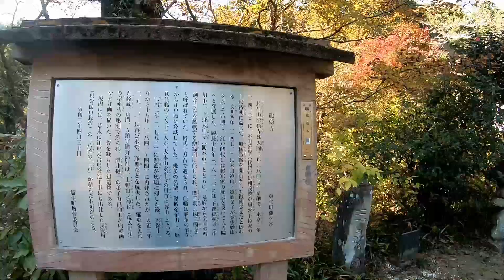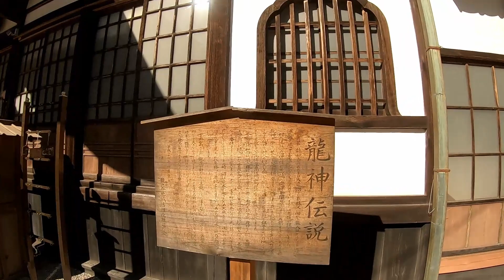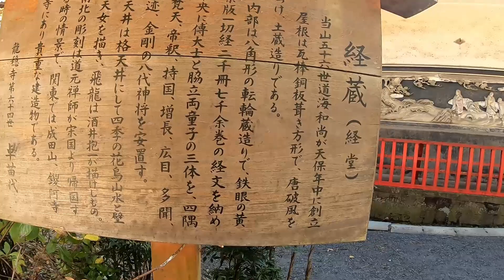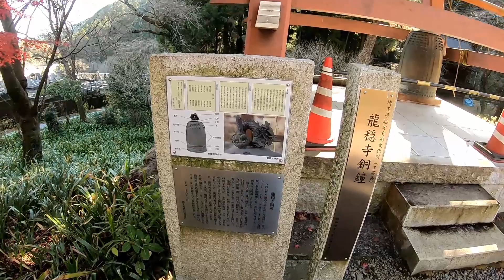太田道灌の墓 秋の『龍穏寺』龍伝説 遠隔参拝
埼玉県越生町『龍隠寺』
"Ryuonji Temple" Ogose Saitama

静寂の中に紅葉が映える穏やかな山寺。
江戸城を築城した室町時代の名将・太田道灌公ゆかりの地としても有名で、父・道真と道灌が眠るのが「龍穏寺」
“龍が穏やかに”という字のごとく、龍神伝説が残るパワースポット！

807年草創、1472年に太田道真・道灌父子によって中興された名刹です。
1612年には、江戸幕府初代将軍・徳川家康公より「下総総寧寺（千葉県市川市）」、「下野大中寺（栃木県栃木市）」とともに、曹洞宗を統括する僧録司に任命され、“関三刹”と呼ばれていた時代もありました。
このように、江戸時代には将軍家の庇護を受け、大寺院へと発展。
その当時は、なんと全国1万5千もの寺院を統括する存在だったそうです。

龍神伝説の残る「龍穏寺」その由来はかつて山に棲んでいた“悪龍”を、当寺第5世住職である雲崗舜徳和尚の霊験によって穏やかにさせたというところからきているといいます。
そもそも、悪龍を鎮めるために和尚さまを遣わしたのが、龍穏寺を中興したといわれる太田道灌公。
和尚さまと道灌公は師弟の間柄だったとか。

和尚さまの霊験により、龍の心が穏やかになり“善龍”になったことを記念して、道灌公に援助を依頼して建立されたのが、こちらのお寺ということに。これをきっかけに「龍穏寺」と改名されたのだそうです。